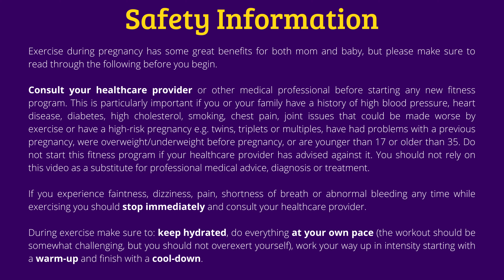Cardio + Strength HIIT Workout For Pregnancy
Prepare for pregnancy, delivery and newborn life with Belly Strong Mom's Guide

This prenatal cardio and strength HIIT workout video is perfect for keeping fit as your stamina starts to reduce during pregnancy. Just 10 minutes long with a warm-up and cool-down either side, you'll challenge both your cardiovascular and muscular systems with moves aimed to elevate your heart rate and strengthen your body. Feel free to repeat the workout portion twice for a longer workout!

Always remember to exercise at your own pace, do what you're comfortable with, and take note of the safety precautions at the beginning of the video.

Belly Strong is one of the best free online prenatal exercise programs out there. You’ll find prenatal workouts for the first trimester, second trimester and third trimester all in one place. They are a great way to guide you through exercise during pregnancy.

We also have videos covering pregnancy advice for things like pelvic girdle pain, low back pain, constipation, core training for pregnancy, stretch marks, carpal tunnel syndrome, and so much more.

Most of our pregnancy workouts use bodyweight and prenatal pilates moves, while also including safe pregnancy exercises for cardio, the core and general fitness. Enjoy full-body prenatal workouts from the comfort of your own home with no/minimal equipment needed. Your search for a comprehensive online prenatal fitness plan for your pregnancy ends here.

0:00 - Video start
0:43 - Warm-up
4:17 - Beginning of workout
14:07 - Cool-down